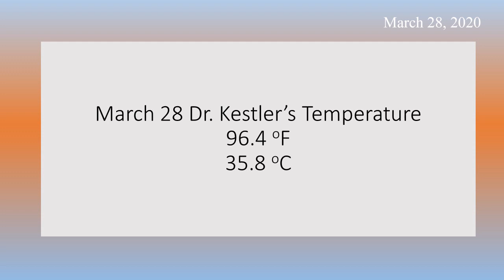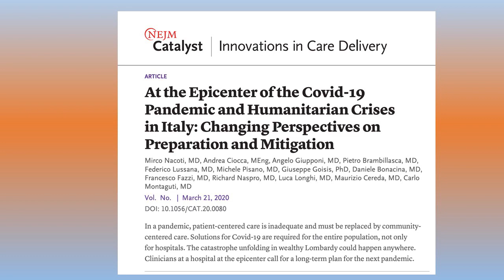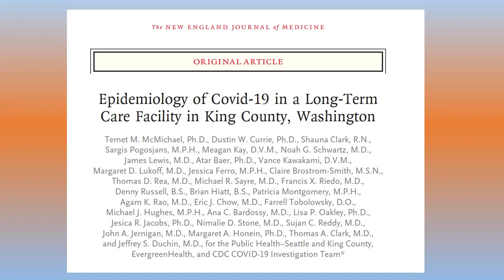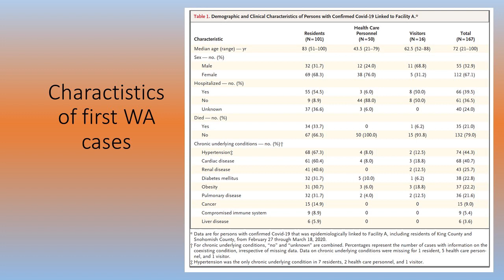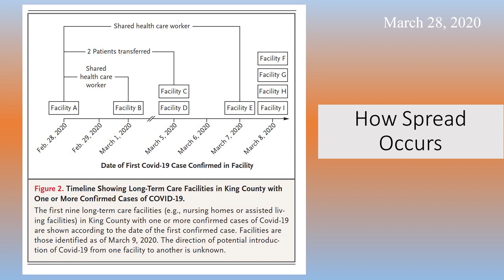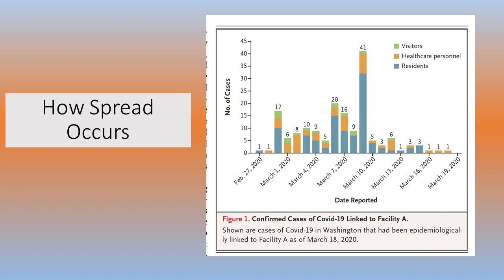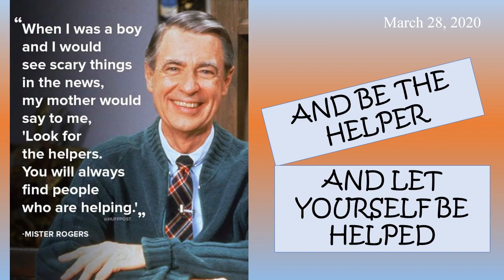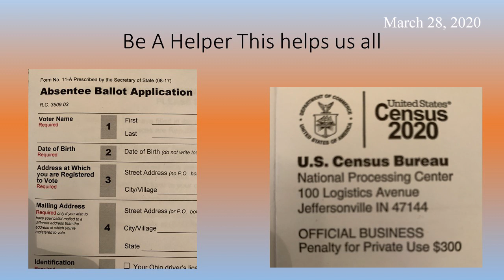COVID-19: Domestic Items - Virus Expert Dr. Harry Kestler (March 28, 2020)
Lorain County Community College microbiology professor and virus expert Dr. Harry Kestler speaks on some domestic items relating to COVID-19.